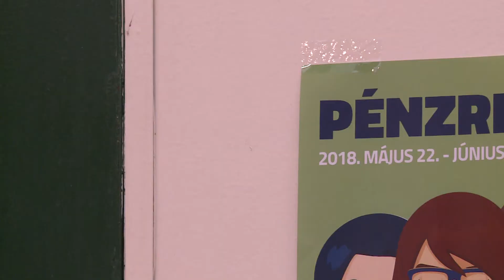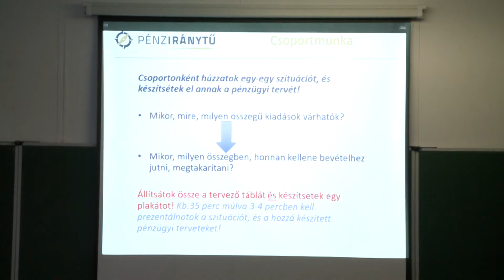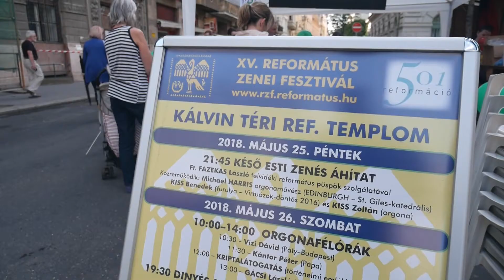9.tv - Heti Hírek - 2018.05.28.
- Állami és önkormányzati támogatásból új tornaterem épült a Kosztolányi Dezső Általános Iskolában.
- A Harsányi János Közgazdasági Szakközépiskolában a pénzügyi tudatosságot már fiatal korban fejlesztő napot tartottak „Pénzre váltható tudás” címmel.
- Hétvégi programok Ferencvárosban.